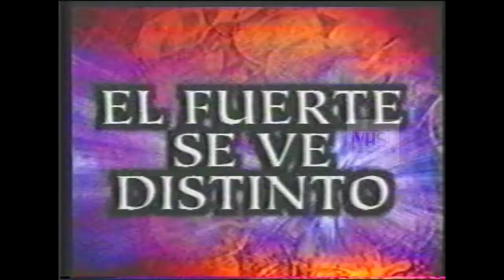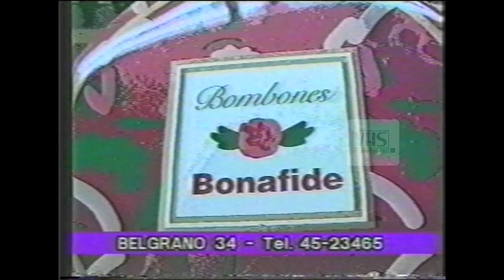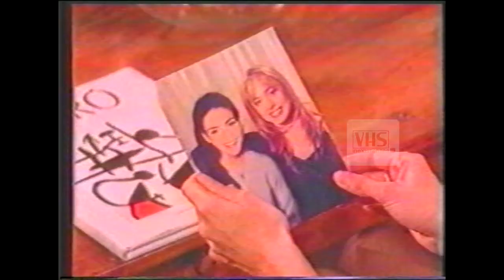Tandas Publicitarias - Canal Siete Bahia Blanca - Octubre 1999